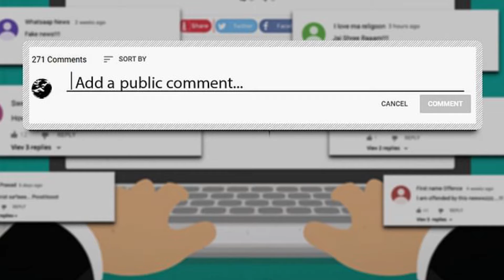Robot 3.0 | 31 Interesting Facts | Rajinikanth | Tiger Shroff | Amy Jackson | S Shankar | Subaskaran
Here are some Interesting and Amazing Facts about Robot 3.0, Starring Rajinikanth and Tiger Shroff as The Lead Cast. It will be Directed by Shankar.

0:00 Intro
0:40 Kya 3.0 robots hume robot ki agli instalment mein dekhhne ko milenge?
1:55 Kon hoga 3.0 ka dushman movie mein?

Robot 3.0 will be a Sequel to the S Shankar's Robot 2. It will be a Sci-fi Movie Revolves around the World of Robots and Humankind Relation.

Robot is a 2010 Indian Tamil-language science fiction action film written and directed by S. Shankar. It is the first instalment in the Enthiran franchise. The film stars Rajinikanth and Aishwarya Rai Bachchan; Danny Denzongpa, Santhanam and Karunas play supporting roles. The soundtrack album and background score were composed by A. R. Rahman while the dialogues, cinematography, editing and art direction were handled by Madhan Karky, R. Rathnavelu, Anthony and Sabu Cyril respectively.

The story revolves around the struggle of a scientist K. Vaseegaran (Rajinikanth) to control his humanoid robot named Chitti (also Rajinikanth), after Chitti's software is upgraded to give it the ability to comprehend and exhibit human emotions. The project backfires when Chitti falls in love with Vaseegaran's girlfriend, Sana (Rai), and is manipulated by Bohra (Denzongpa), a rival scientist, into becoming homicidal.

When mobiles start flying from people's hands, Dr Vaseegaran and his robot Nila are asked to help. However, due to Pakshi Rajan having a hand in this, the two have to reinstate Chitti to defeat him.

At the trailer launch of 2.0, director Shankar revealed that he will come up with 3.0 if he is able to write a suitable script.

Director: S. Shankar
Box office: est. ₹655.81–800 crore
Produced by: A. Subaskaran
Budget: 543 crores INR (2017), 570 crores INR
Robot 3.0 Full Movie Facts | Rajnikant | Salman Khan | Akshay Kumar |Katrina Kaif | Shankar |
Robot 3.0 | Rajnikant | Salman Khan | Akshay Kumar |Katrina Kaif | Shankar |

Robot 3.0 is an Amazing Movie of Superstar Rajinikanth, Tiger Shroff and Amy Jackson as the Lead Cast.
Robot 3.0 is a Sequel to the Blockbuster Hit Movie "Robot 2".
Robot 3.0 Full movie will be out soon in multiple Languages.
Robot 3.0 movie to be released soon.
Robot 3.0 Teaser and First look is Awesome.
Robot 3.0 will be having an Amazing and Never seen Before Science Fiction Scene.
Robot 3.0 Songs are Awesome and Unbelievable.

Writer Abhishek Mickey.